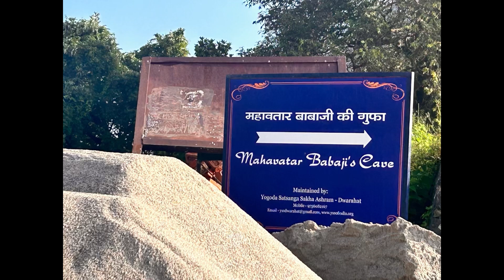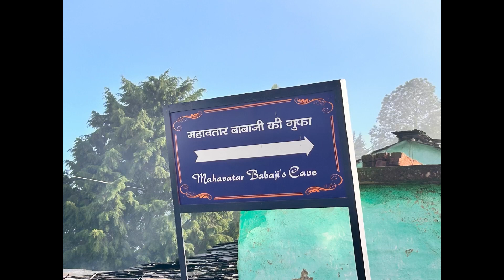Travel to India & Sri Lanka Aug 17 2024 Delhi India heading to Mahavatar Babaji Cave PART 1